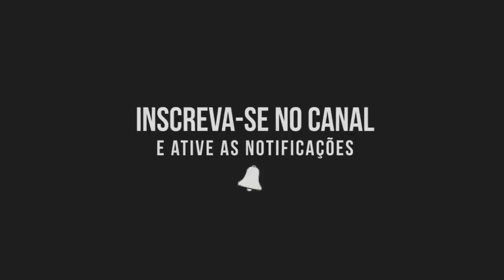ETS2 1.32 MOD DOWNLOAD, SCANIA STREAMLINE EDIT ESTILO BR + MOD SOM REAL SCANIA G400/490 MODS FREE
DOWNLOAD MODS  USADOS NESTE VIDEO

SCANIA STREAMLINE EDIT ESTILO BR

CREDITOS SCANIA
Rony Gamer

SCANIA MOD ESPECIAL CANAL: MARIM GAMEPLAY

PACK MOD DE SOM REAL PARA SCANIAS G400/490

CREDITOS:
RAFA SOUND

ASSISTA O VIDEO DE DOWNLOAD DO PACK DE SOM PARA ENTENDER COMO ATIVAR O MOD GALERA!

MAPA USADO NO VIDEO

MAPA  EBR/ ESTRADAS DO BRASIL

REBOQUE USADO NO VIDEO:
BITREM REBOQUE PRÓPRIO

Memoria:  8 gb 1600mhz corsair vegance